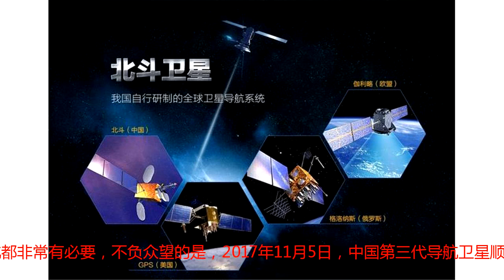苹果宁愿用日本“准天顶”系统，而再次拒绝使用“北斗导航”？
众所周知，苹果是目前世界上最大的手机厂商之一，旗下的iPhone热销全球，而其采用的定位系统却不包括中国的北斗卫星导航系统；就目前来说，全球范围内最大的定位系统当属美国的GPS系统，曾经作为美国军用的定位系统，后来才转为民用。虽然GPS的定位精准、速度快，但始终是美国的东西，目前来说不论是出于军事方面还是民用方面的考量来说，我国要实现自主导航都非常有必要，不负众望的是，2017年11月5日，中国第三代导航卫星顺利升空，它标志着中国正式开始建造“北斗”全球卫星导航系统。目前北斗系统的发展非常迅速，在信号质量上总体已经与GPS相差无几了，而且许多处理器厂商已经开始内置北斗系统，高通、联发科都早已宣布接入，高通加上联发科基本上就是等同于所有的安卓手机都已经内置上了北斗导航模块，支持使用北斗导航系统。虽然安卓手机基本已经实现全覆盖，但是苹果对于这方面却一直是拒绝接入北斗系统的，苹果自主研发的A系列处理器根本就没有接入北斗导航，近期反而是宁愿用日本的准天顶系统在A系列处理器中内置导航模块。这里要说明一下的是，日本的准天顶导航系统，不论是在覆盖范围还是在定位精度上都是不如北斗导航系统的，iPhon